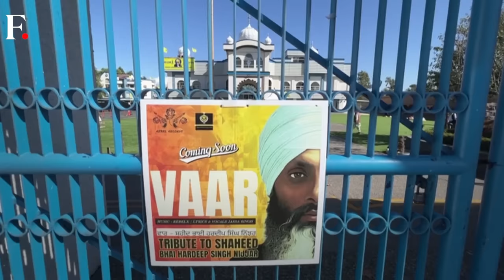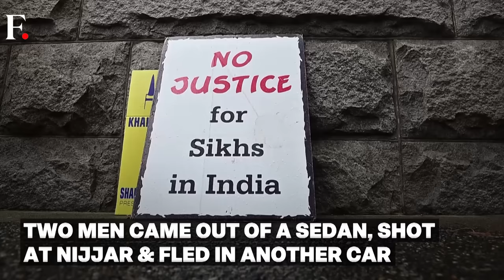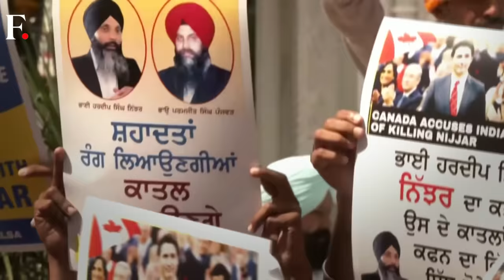Video of Khalistani Terrorist Hardeep Singh Nijjar's Killing In Canada Surfaces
Nine months after the killing of Khalistani terrorist Hardeep Singh Nijjar, a video has surfaced. The video shows assailants blocking Nijjar’s truck and shooting at him outside a Sikh temple. The Khalistani terrorist was killed last year in June in Canada’s Surrey. His killing strained diplomatic ties between India and Canada as PM Justin Trudeau said New Delhi was involved in Nijjar’s killing. India has denied Canada’s allegations.